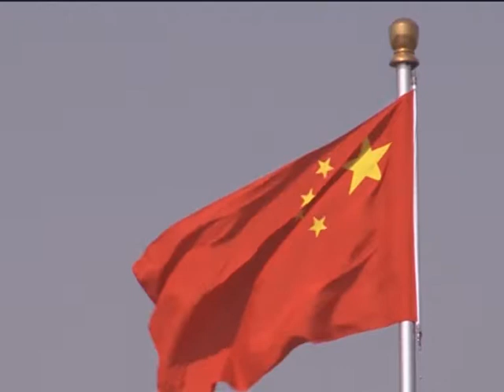Muhib: After taliban peace agreement daesh replace them in Battle ground